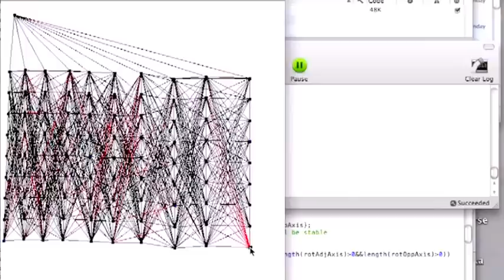Model of a Non-Desarguesian Plane of Order 9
Here I am untangling a model of the Hall plane of order 9, in a program that creates a graph of the plane based on the arrangement of the points, and creates the incidence structure from an underlying algebra.

This plane has 91 points, 91 lines, 10 points on each line, and of course exactly one line running through each pair of points. It's also a non-Desarguesian plane, which is fantastic because it doesn't model 2D vision of 3D space, at least not as we know it.

This is generated from a Quasifield over ZZ/3^2. Label a 3x3 grid at top {0,1,2}, middle {3,4,5}, and bottom {6,7,8}, and use the same spacing from 0 to x to send y to x+y. (a+b)x=ax+bx. 1x=x, 3x={3,7,5,1,6,4,8,2}. This is the Hall plane of order 9, though the algebra is not a Hall quasifield.